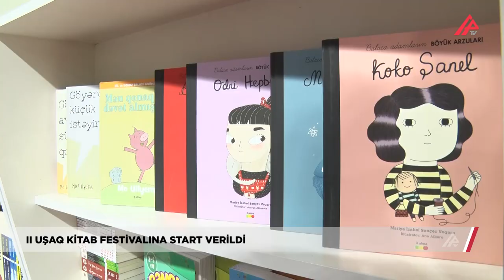Bakı İdman Sarayına “3 alma” düşdü: Baş çəkməyi unutmayın - APA TV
8-11 aprel tarixlərində “Azərbaycan Nəşriyyatları Assosiasiyası” İctimai Birliyi (ANAİB), Gənclər və İdman Nazirliyi, Ailə, Qadın və Uşaq Problemləri üzrə Dövlət Komitəsi, Mədəniyyət Nazirliyi, həmçinin Elm və Təhsil Nazirliyinin təşkilatçılığı ilə II Uşaq Kitab Festivalı keçiriləcək.

“3 alma” uşaq ədəbiyyatının da iştirak edəcəyi festivalda bütün kitablara 30-70% endirim ediləcək. Sərgidə “Azərbaycan klassikləri” seriyasının bütün kitablarına 50% endirim tətbiq olunacaq. Sərginin keçirildiyi ərəfədə müxtəlif kitab təqdimatları, master-klaslar, məşhurların “Nağıl saatı”, kukla teatrı, əyləncəli tamaşaların keçirilməsi nəzərdə tutulub.

Bundan əlavə, uşaq yazıçıları Reyhan Yusifqızı, Sevinc Nuruqızı, Zahid Xəlil, Aybəniz İsmayılova, Mürşüd İsmayılzadə, Yuliya Kərimova ilə imza saatları baş tutacaq.

Qeyd  edək  ki,  sərgi 8-11 aprel tarixlərində Heydər Əliyev adına Bakı İdman Sarayında saat 10:00-dan 19:00-a qədər davam edəcək.
Giriş pulsuzdur.